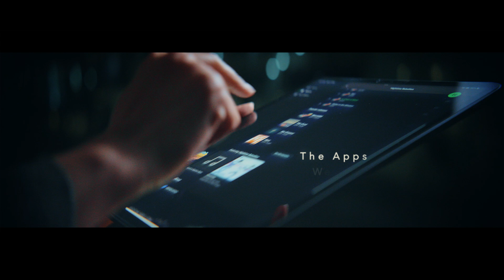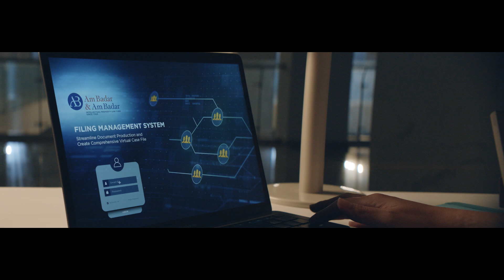Am Badar & Am Badar Company Profile - "Protecting Your Masterpiece is Our Mastery"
We proudly present the company profile of Am Badar & Am Badar law firm, dedicated to providing excellent IP services. Through this video, we will take you on our journey, introducing our experienced and committed team, as well as the IP legal services we offer.